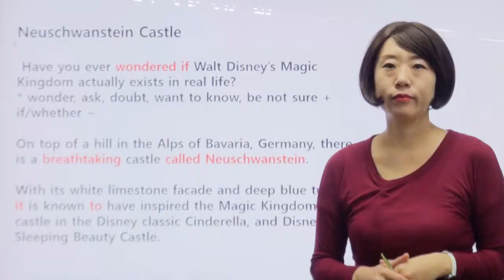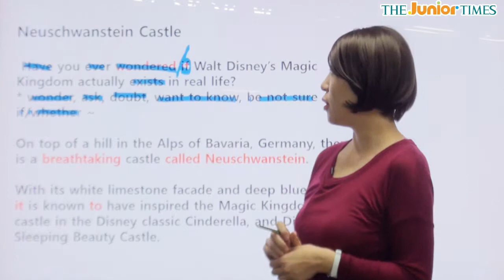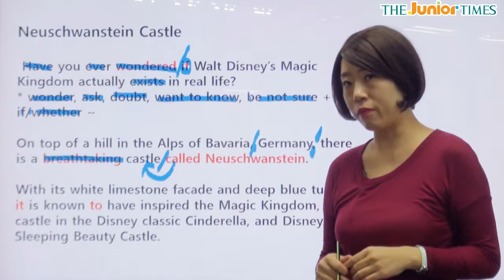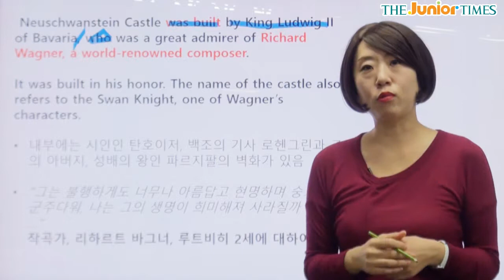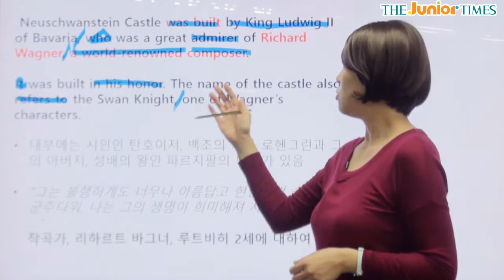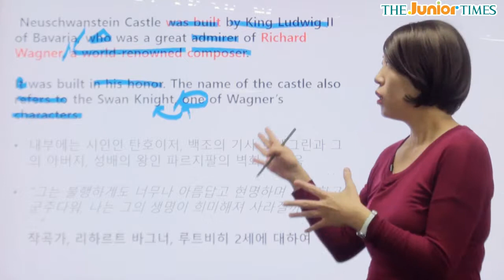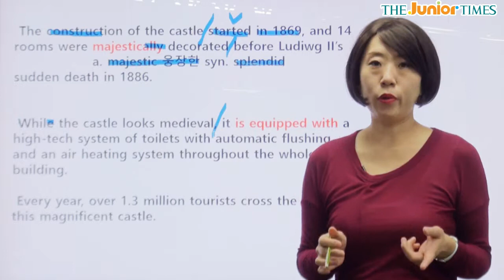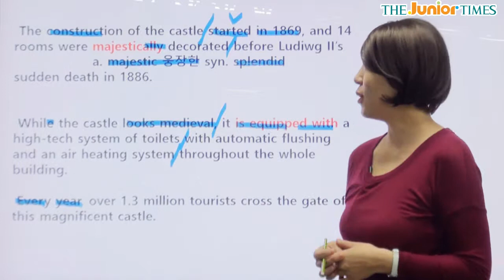[place 752] Neuschwanstein Castle